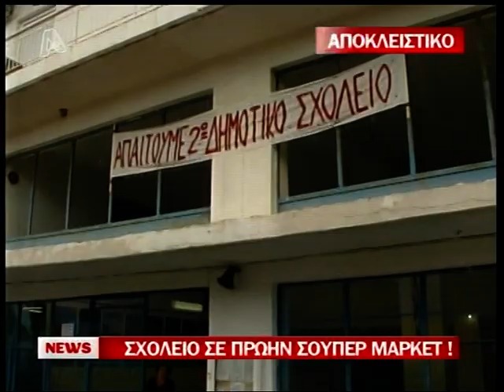avecnews.com Ο Ελληνικός Πολιτισμός του 2011....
Ο Πολιτισμός του 2011 στην Ελλάδα...

Οι μαθητές στην Κάρυστο κάνουν μάθημα σε σούπερμαρκετ και βγαίνουν για διάλειμμα στο δρόμο...